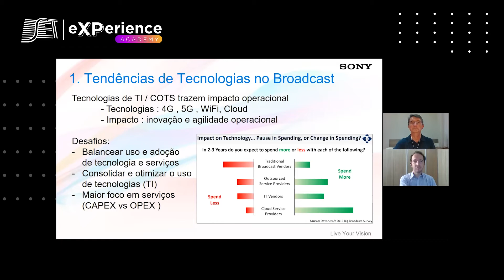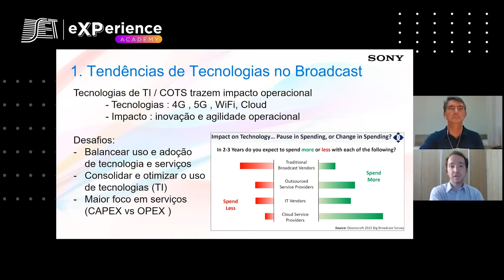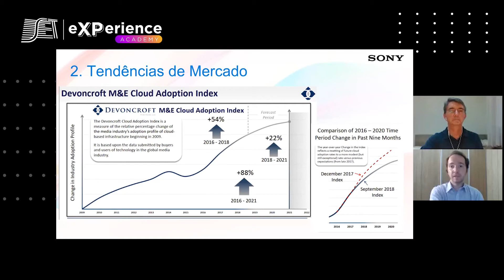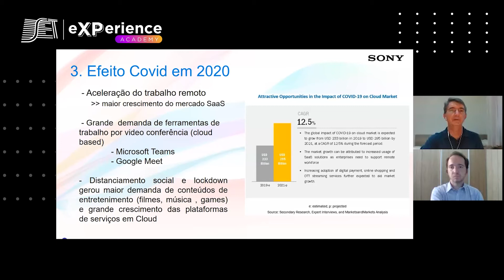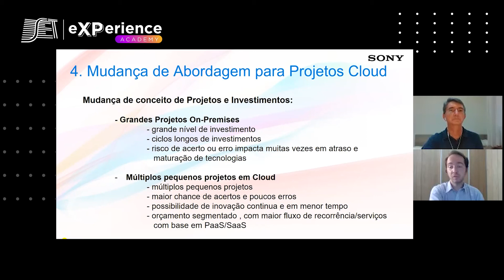Utilização das nuvens: vantagens e desvantagens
SET eXPerience - Ed. 2020 O Expert em Tecnologia da Sony, Erick Soares, explica as características e benefícios da utilização da tecnologia em nuvem para o setor de audiovisual. Ele aponta as tendências, os desafios e as preocupações que devem ser observadas na hora de investir nessa tecnologia.